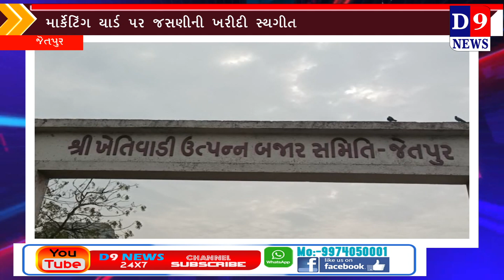જેતપુર માર્કેટિંગ યાર્ડ પર જણસીની ખરીદી સ્થગીત રાખવામાં આવી